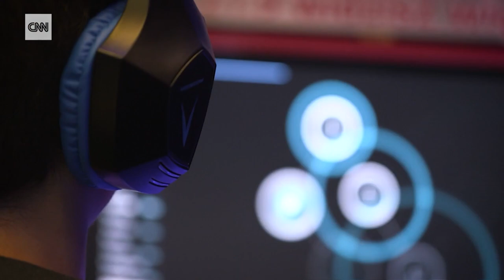CNN - Galaxy Racer Esport's first female Middle Eastern Esports team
In February 2020, Galaxy Racer Esports, a Dubai based organization locally held the Girl Gamer Dubai Festival, where they also announced the first ever all female Middle Eastern Esports team.